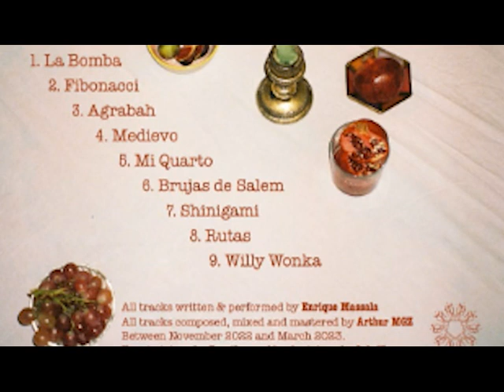WILLY WONKA - Enrique Massala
Album: MEBOTEMPO